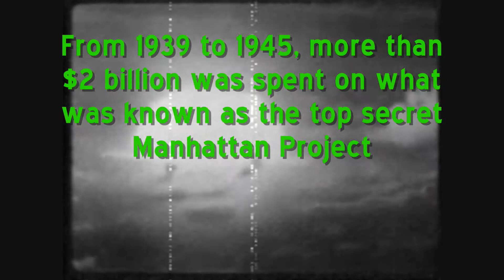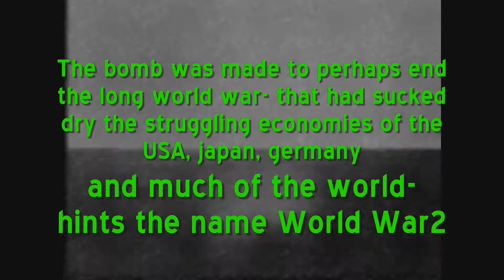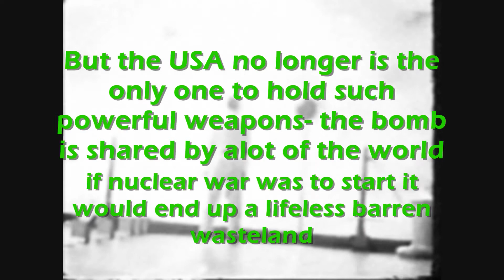The History Of The Nuclear Bomb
my little tribute to the bigest boom in the world
The A-Bomb...i relly worked hard on this video
it took me a while to be sure the video looked old and grainy..l

and yea it is a small tribute to fallout- but its more of a nod relly...

Music: The ink spot- I dont want to set the world on fire.

SO DONT FUCKIN BLOCK IT

and fyi i liked the ink spots wayy before fallout